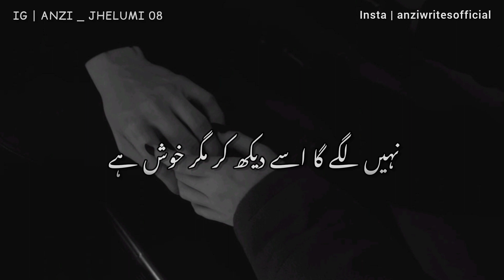Bichahr gaye tu ye dil umer bhr lgy ga nahi😞💔 | Waseem badami shayari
YOU Quarries
Anzi Wri8s
Urdu shayari
Sad shayari in urdu
Joun elia
Iqbal poetry
Ahmad faraz
sad quotes in urdu
Ghalib shayari
sad poetry in urdu
2 lines love quotes in urdu
Poetry in urdu
Attitude poetry
funny poetry in urdu
2 lines romantic poetry in urdu
urdu Ghazal
Bewafa poetry
Ghalib poetry
shayeri club
Barish poetry
Mirza ghalib
shayari love
shayari urdu
romantic urdu poetry sms
Eid poetry
Ramadan poetry
Friendship poetry
Judai poetry
Narazgi poetry
Khamoshi poetry
Badmashi poetry
shayari Club
2 Lines Poetry status
4 Lines urdu poetry
Joun elia
Iqbal poetry